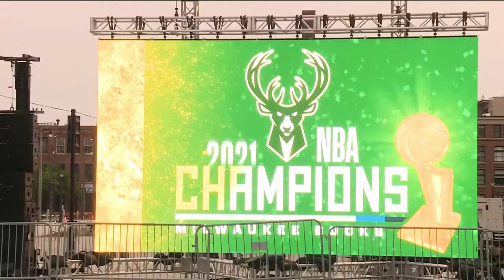NBC26 Latest Headlines | July 22, 7am